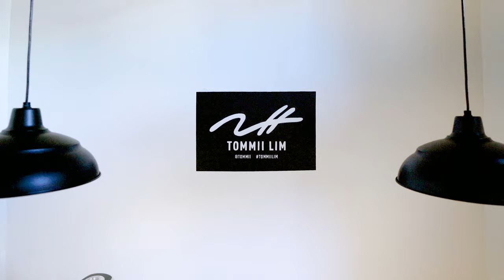Painting a Korean Mural in San Francisco!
Tommii Lim kicks off his summer mural tour in SF with a painting of his mom in a traditional Korean hanbok at the new authentic Korean restaurant Umma (means mom in Korean) by celebrity Chef Chris Oh.